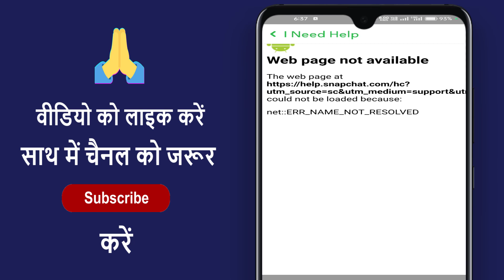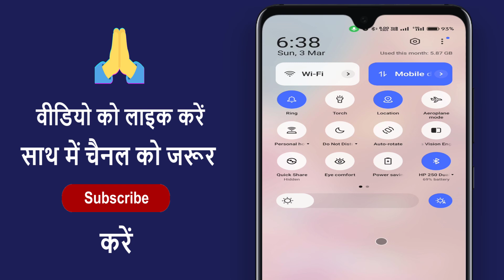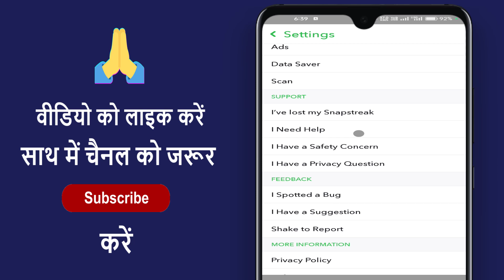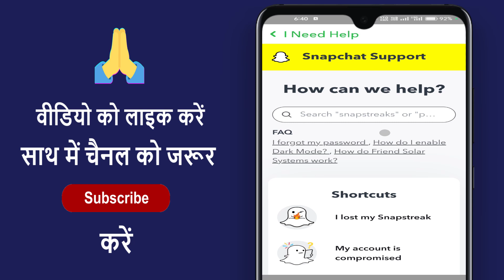Snapchat I Need Help ! How To Fix I Need Help Not Working ! How To I Need Help Not Open In Snapchat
snapchat i need help option not working ! snapchat i need help kya hai ! snapchat i need help not opening ! snapchat i need help error

aaj ke is video me ham batane vale hai ki snapchat par i need help ka option kaam nahi kar raha hai to kaise theek kare